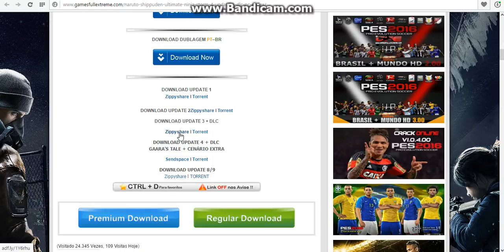Naruto Shippuden Ultimate Ninja Storm 4 DLC (PC) UPDATE 1.2.3.4.5.6.7.8.9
sit